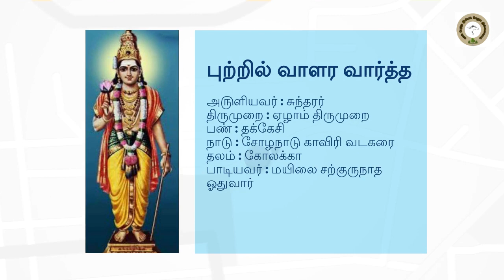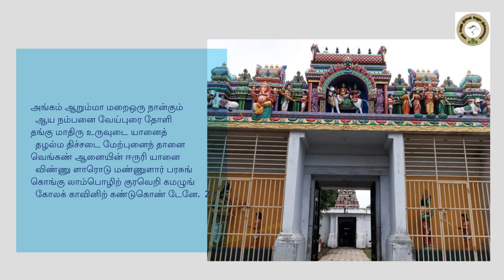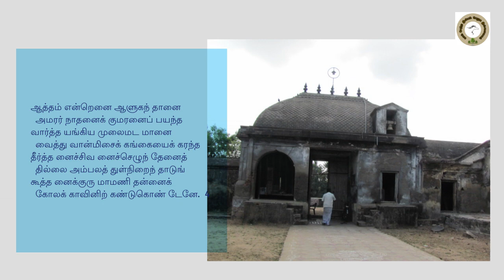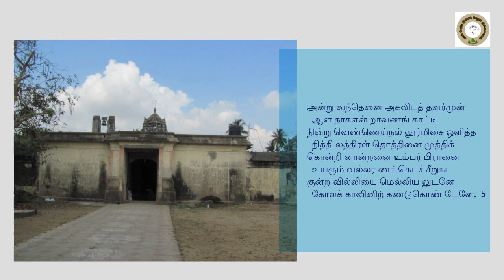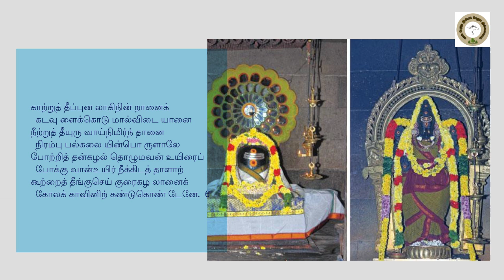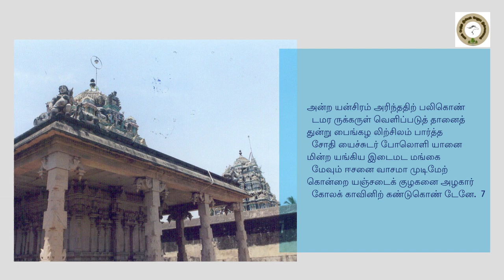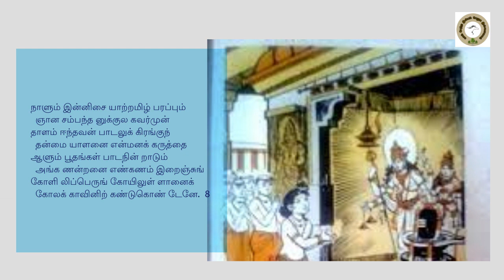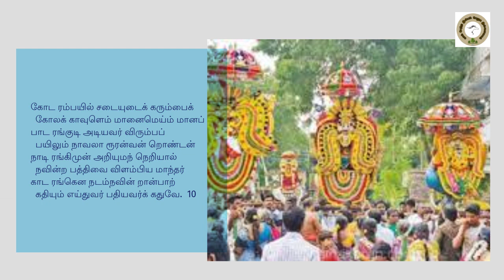புற்றில் வாளர வார்த்த | பாடல் வரிகளுடன் | சுந்தரர் | Thirumurai | Sundarar | with lyrics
அ௫ளியவர் : சுந்தரர்
  திருமுறை : ஏழாம் திருமுறை
  பண் : தக்கேசி
  நாடு : சோழநாடு காவிரி வடகரை
  தலம் : கோலக்கா
  பாடியவர் : மயிலை சற்குருநாத ஓதுவார்திருச்சிற்றம்பலம்

புற்றில் வாளர வார்த்த பிரானைப்
  பூத நாதனைப் பாதமே தொழுவார்
பற்று வான்துணை எனக்கெளி வந்த
  பாவ நாசனை மேவரி யானை
முற்ற லார்திரி புரமொரு மூன்றும்
  பொன்ற வென்றிமால் வரைஅரி அம்பாக்
கொற்ற வில்லங்கை ஏந்திய கோனைக்
  கோலக் காவினிற் கண்டுகொண் டேனே.  1

அங்கம் ஆறும்மா மறைஒரு நான்கும்
  ஆய நம்பனை வேய்புரை தோளி
தங்கு மாதிரு உருவுடை யானைத்
  தழல்ம திச்சடை மேற்புனைந் தானை
வெங்கண் ஆனையின் ஈருரி யானை
  விண்ணு ளாரொடு மண்ணுளார் பரசுங்
கொங்கு லாம்பொழிற் குரவெறி கமழுங்
  கோலக் காவினிற் கண்டுகொண் டேனே.  2

பாட்ட கத்திசை யாகிநின் றானைப்
  பத்தர் சித்தம் பரிவினி யானை
நாட்ட கத்தேவர் செய்கையு ளானை
  நட்ட மாடியை நம்பெரு மானைக்
காட்ட கத்துறு புலியுரி யானை
  கண்ணோர் மூன்றுடை அண்ணலை அடியேன்
கோட்ட கப்புன லார்செழுங் கழனிக்
  கோலக் காவினிற் கண்டுகொண் டேனே.  3

ஆத்தம் என்றெனை ஆளுகந் தானை
  அமரர் நாதனைக் குமரனைப் பயந்த
வார்த்த யங்கிய முலைமட மானை
  வைத்து வான்மிசைக் கங்கையைக் கரந்த
தீர்த்த னைச்சிவ னைச்செழுந் தேனைத்
  தில்லை அம்பலத் துள்நிறைந் தாடுங்
கூத்த னைக்குரு மாமணி தன்னைக்
  கோலக் காவினிற் கண்டுகொண் டேனே.  4

அன்று வந்தெனை அகலிடத் தவர்முன்
  ஆள தாகஎன் றாவணங் காட்டி
நின்று வெண்ணெய்நல் லூர்மிசை ஒளித்த
  நித்தி லத்திரள் தொத்தினை முத்திக்
கொன்றி னான்றனை உம்பர் பிரானை
  உயரும் வல்லர ணங்கெடச் சீறுங்
குன்ற வில்லியை மெல்லிய லுடனே
  கோலக் காவினிற் கண்டுகொண் டேனே.  5

காற்றுத் தீப்புன லாகிநின் றானைக்
  கடவு ளைக்கொடு மால்விடை யானை
நீற்றுத் தீயுரு வாய்நிமிர்ந் தானை
  நிரம்பு பல்கலை யின்பொ ருளாலே
போற்றித் தன்கழல் தொழுமவன் உயிரைப்
  போக்கு வான்உயிர் நீக்கிடத் தாளாற்
கூற்றைத் தீங்குசெய் குரைகழ லானைக்
  கோலக் காவினிற் கண்டுகொண் டேனே.  6

அன்ற யன்சிரம் அரிந்ததிற் பலிகொண்
  டமர ருக்கருள் வெளிப்படுத் தானைத்
துன்று பைங்கழ லிற்சிலம் பார்த்த
  சோதி யைச்சுடர் போலொளி யானை
மின்ற யங்கிய இடைமட மங்கை
  மேவும் ஈசனை வாசமா முடிமேற்
கொன்றை யஞ்சடைக் குழகனை அழகார்
  கோலக் காவினிற் கண்டுகொண் டேனே.  7

நாளும் இன்னிசை யாற்றமிழ் பரப்பும்
  ஞான சம்பந்த னுக்குல கவர்முன்
தாளம் ஈந்தவன் பாடலுக் கிரங்குந்
  தன்மை யாளனை என்மனக் கருத்தை
ஆளும் பூதங்கள் பாடநின் றாடும்
  அங்க ணன்றனை எண்கணம் இறைஞ்சுங்
கோளி லிப்பெருங் கோயிலுள் ளானைக்
  கோலக் காவினிற் கண்டுகொண் டேனே.  8

அரக்கன் ஆற்றலை அழித்தவன் பாட்டுக்
  கன்றி ரங்கிய வென்றியி னானைப்
பரக்கும் பாரளித் துண்டுகந் தவர்கள்
  பரவி யும்பணி தற்கரி யானைச்
சிரக்கண் வாய் செவி மூக்குயர் காயம்
  ஆகித் தீவினை தீர்த்தஎம் மானைக்
குரக்கி னங்குதி கொண்டுகள் வயல்சூழ்
  கோலக் காவினிற் கண்டுகொண் டேனே.  9

கோட ரம்பயில் சடையுடைக் கரும்பைக்
  கோலக் காவுளெம் மானைமெய்ம் மானப்
பாட ரங்குடி அடியவர் விரும்பப்
  பயிலும் நாவலா ரூரன்வன் றொண்டன்
நாடி ரங்கிமுன் அறியுமந் நெறியால்
  நவின்ற பத்திவை விளம்பிய மாந்தர்
காட ரங்கென நடம்நவின் றான்பாற்
  கதியும் எய்துவர் பதியவர்க் கதுவே.  10

திருச்சிற்றம்பலம்